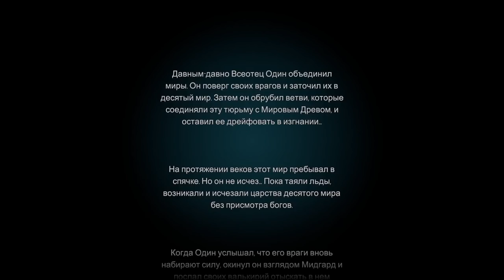Valheim | СКАЙРИМ на минималках с ОГРОМНЫМ миром! (обзор / гайд)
Valheim - игра в жанре выживание, в которой вам предстоит исследовать огромный фэнтезийный мир, пропитанный скандинавской мифологией и культурой викингов. (гайд, обзор, прохождение, выживание)